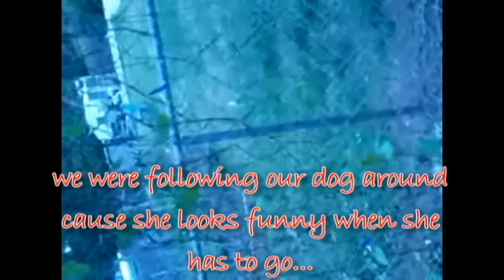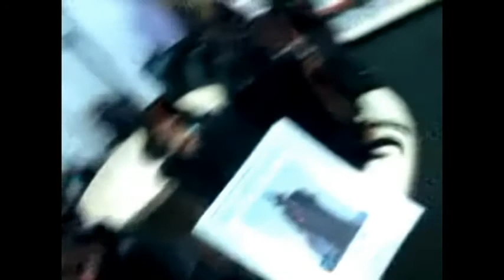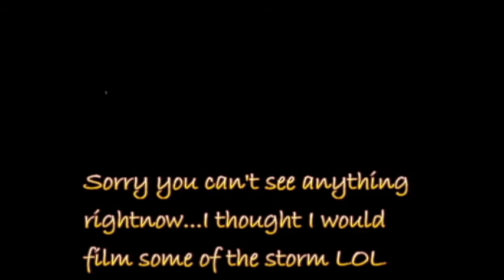Random Video 4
LOL This is just basically some random clips..I thought I would upload just cause. Sorry its short normally my random videos are longer. I'm gonna be editing some other random videos LIKE my prom and my senior yr SORRY its taking this long to get those videos up.. :/ Its just alot 2 edit lol

Incase you didn't know at the end of this video I got some of a storm on camera. Just case that storm was loud! It might not sound like much but it was pretty loud. LOL